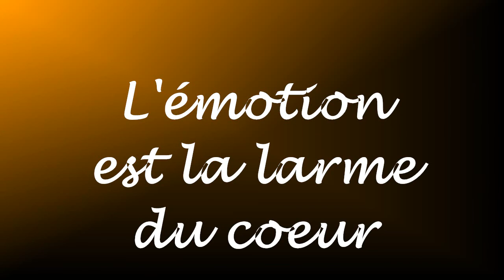ouvre les yeux 2017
Faune et fore en Méditerranée